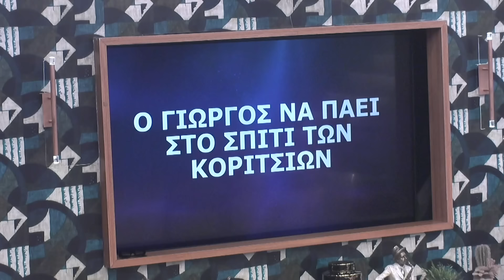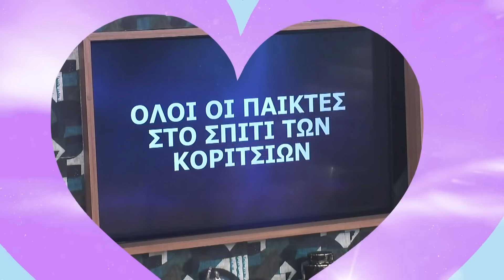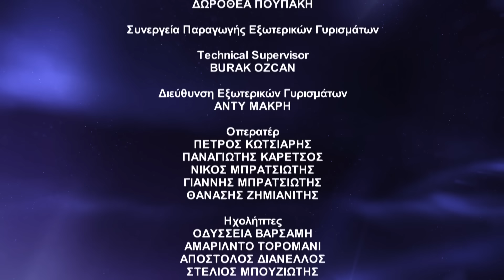Επεισόδιο 57 | Power Of Love 💘 | Σεζόν 3